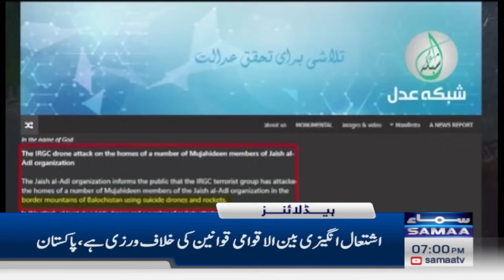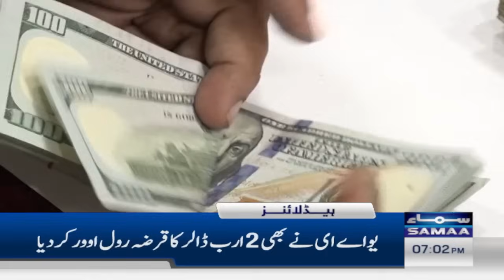Samaa News Headlines 7 PM | Iran Vs Pakistan | Pakistan Warns | 17 Jan 2024 | SAMAA TV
Pakistan suspends diplomatic ties with Iran over completely unacceptable Attack